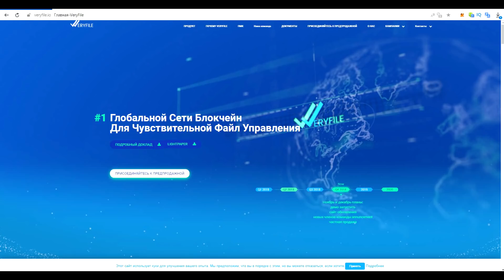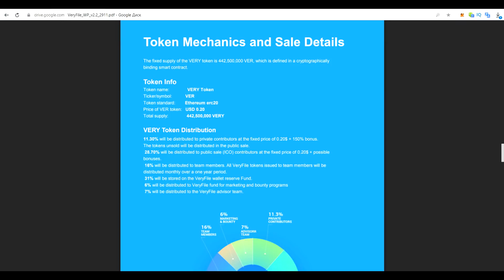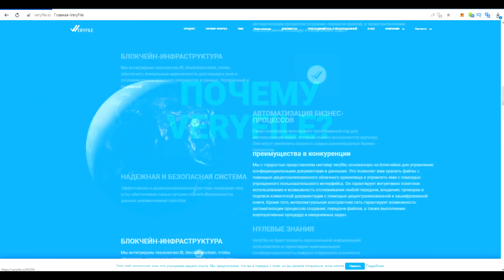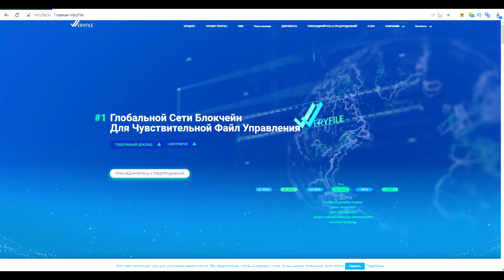VeryFile подробности ICO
Author